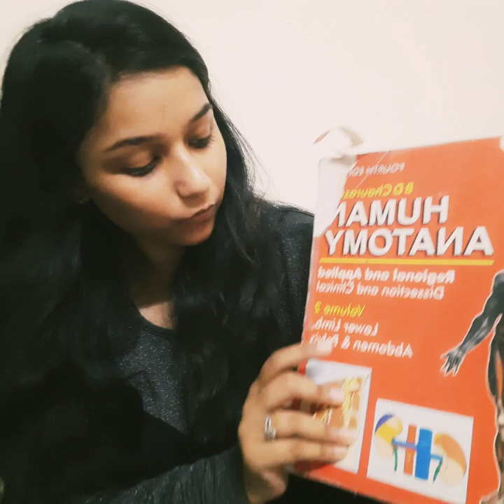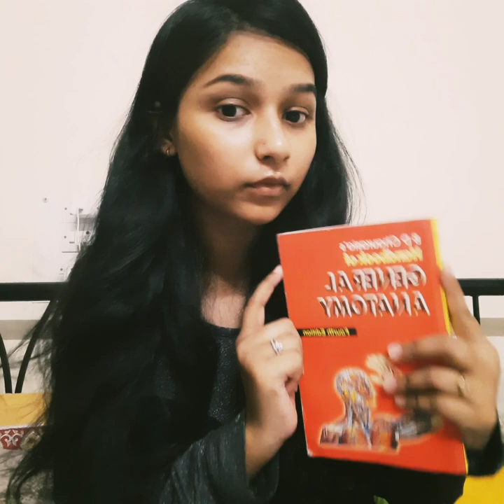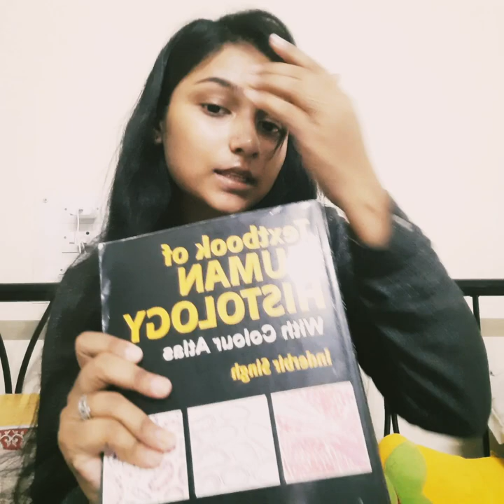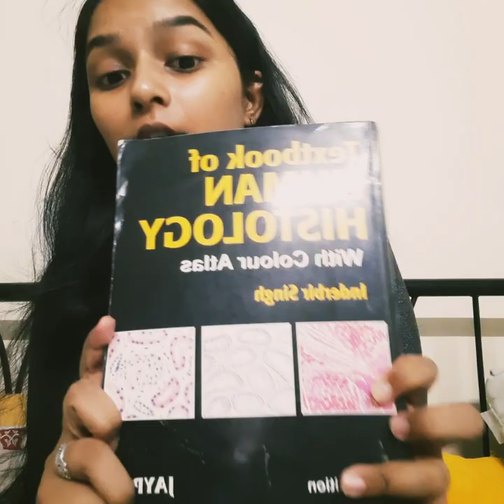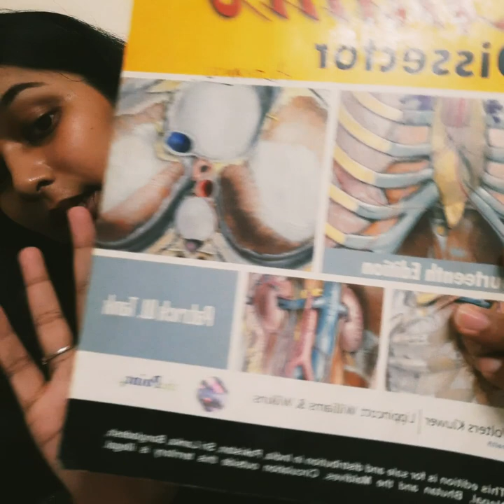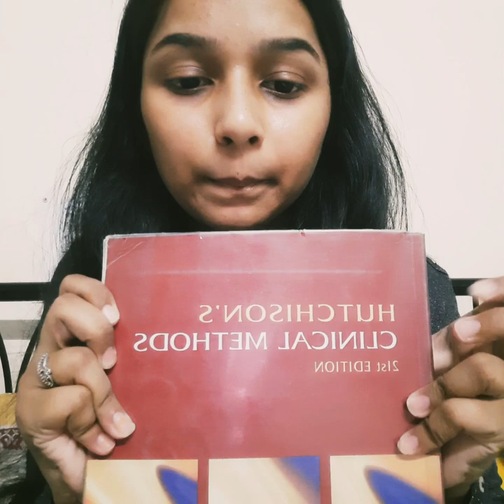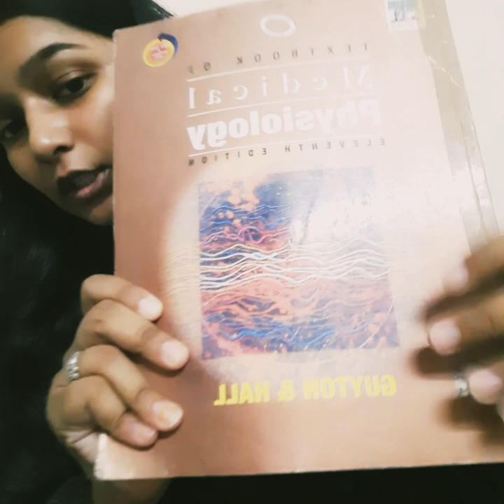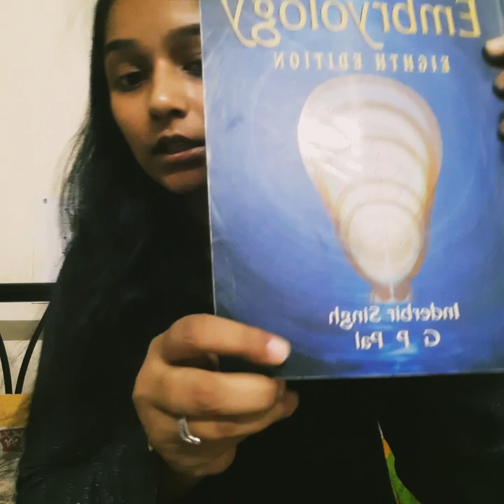Books to use if you are doing mbbs abroad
hello , 1st yr mbbs abroad student
here i am with my channel ,sometimes i upload some video teagarding mbbs abroad

this time you will have books for first year

you are having 5-6 main subjects if you are studying mbbs abroad in russia

1) anatomy - B D chaurasia
      ref. book - Gray's anatomy

2)histology- inderbir singh
        ref. book-D Fiores

3)embryology-inderbeer singh
          ref. book-K L Moore

4)physiology- guyton & hall
           ref. book-A K Jain
                            - Chatterjee
5)russian language - as per your college

6) latin - as per your collage

7) Biology- B Arora

BE UPDATED